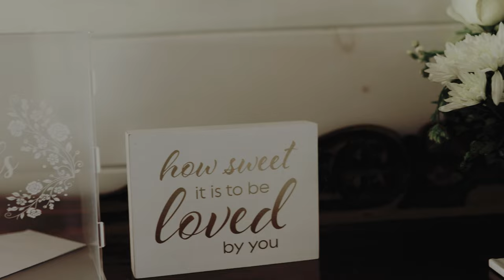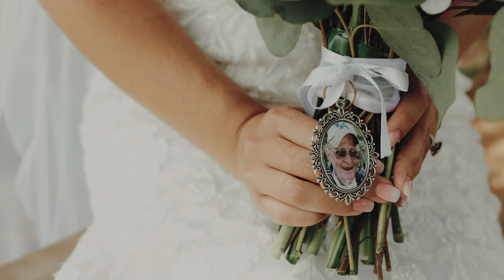Maddy and Caleb Wedding Film | White Lantern Lake | Leitchfield, Kentucky - June 3, 2023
🎥✨ Join us on the lakeside journey of Maddy and Caleb, the ultimate high school sweethearts who turned their love story into a magical wedding day at White Lantern Lake in Leitchfield, Kentucky. Yep, they've been rocking love since their teenage years, and their journey led them to this unforgettable day. Watch as Caleb's jaw hits the floor during their stunning first look. The man was downright overwhelmed by Maddy's beauty—it's a moment you don't want to miss!

After their ceremony the golden hour magic was real, folks! Maddy and Caleb's sunset portrait session is like something out of a fairy tale. Get ready for dreamy shots, stolen kisses, and a love that shines brighter and hotter than the Kentucky sun. ☀️💋

The dance floor was straight-up rowdy, complete with cowboy hats and moves that could rival any honky-tonk! Caleb's best man? None other than his dad, bringing a whole new meaning to 'dancing with the stars.' 🕺🤠 And just when you think it can't get any better, cue the sparkler sendoff! It was the grand finale to a day filled with love, laughter, and a whole lot of Kentucky magic.

[SEO Keywords]
As your go-to Kentucky wedding film enthusiast, we're all about capturing the real, the fun, and the downright magical moments.

🎬 As your Central Kentucky Wedding Videographer, we specialize in turning your special moments into cinematic treasures. From Louisville to Nashville, our goal is to capture the essence of your unique love story.

Ready to make your wedding day a cinematic masterpiece? Join us for more enchanting wedding films that capture the beauty of love in every frame.